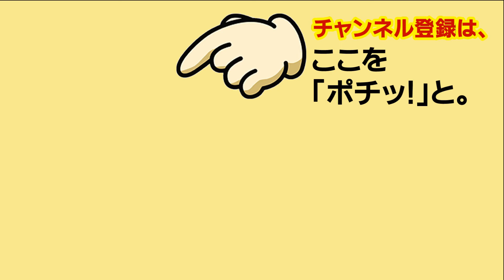【K.Yairi】ヤイリギター・カスタムオーダーギターの音比べ | ゼロからギター (その413)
K.Yairiで造って頂いたカスタムオーダーした4本の生音を弾き比べてみました。
ギターをオーダーメイドされる際の参考に成れば幸いです。

【動画で使用したギター】
・K.Yairi BL-150R CUSTOM - 2005年製
・K.Yairi By KEN-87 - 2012年製
・K.Yairi By KEN-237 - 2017年製
・K.Yairi By KEN-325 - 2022年製